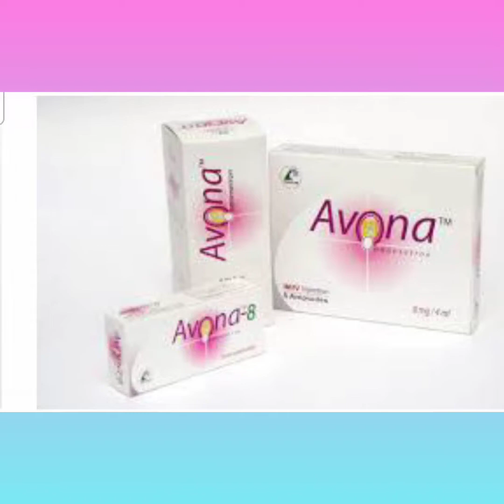Avona Tablet Bangla/বমি বমি ভাব এবং বমি দূর করার ঔষধ/ Avona 8 Tablet এর কাজ কি/ Avona Tablet Review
Avona Tablet Bangla/ বমি বমি ভাব এবং বমি দূর করার ঔষধ/ Avona 8 Tablet এর কাজ কি/ Avona Tablet Review নির্দেশনা :
 নির্দেশিত-
ক্যান্সার কেমোথেরাপি দ্বারা সৃস্ট বমি বমি ভাব এবং বমি প্রতিরোধে রেডিওথেরাপি দ্বারা সংগঠিত বমি বমিভাব এবং বমি প্রতিরোধে অস্ত্রপচার পরিবর্তী বমি বমিভাব এবং বমি প্রতিরোধে।

মাত্রা এবং প্রয়োগ :বমি বমি ভাব এবং বমি প্রতিরোধ : প্রাপ্ত বয়স্ক ট্যাবলেট  প্রচন্ড বমি সৃষ্টিকারী ক  ৮ মি.গ্রা. ট্যাবলেট করে ২৪ মি.গ্রা. দিনে তিন বার।

পার্শ্ব প্রতিক্রিয়া :
সবচেয়ে বেশি সংগঠিত পার্শ্ব প্রতিক্রিয়ার মধ্যে রয়েছে মাথা ব্যথা কোষ্ট কাঠিন্য এবং ডায়রিয়া। কেমোথেরাপি দ্বারা সংগঠিত বমি বমিভাব এবং বমিতে অনডেনসেট্রন সেবনকৃত রোগীদের মধ্যে ক্ষেত্রে র‌্যাশ দেখা যেতে পারে। দুর্লভ ক্ষেত্রে ঝাপসা দৃষ্টি ডিপ্রেসনসহ অথবা বুকে ব্যথা কার্ডিয়াক এরিথমিয়া নিম্নরক্তচাপ এবং ব্রাডি কার্ডিয়া দেখা যায়।

গর্ভাবস্থায় এবং স্তন্যদানকালে : গর্ভাবস্থায়: প্রেগনেন্সি ক্যাটাগরি-বি। স্তন্যদানকালে: স্তন্যদানকারী প্রাণীদের দুগ্ধে নির্গমণ পরিলক্ষিত হয় তাই স্তন্যদানকারী মায়েদের ক্ষেত্রে অনডেনসেট্রন প্রদানের ক্ষেত্রে সতর্কতা অবলম্বন করা উচিত।Avona_Tablet_Bangla